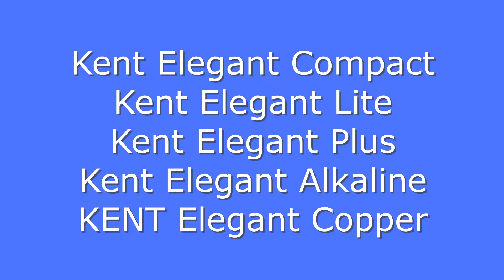Kent Elegant RO Water Purifiers Review | Kent RO Water Purifier 2022 | Kent Supreme Copper Review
I am making this video to guide people with my experience of working with different water purifiers in India. That is why most people choose the wrong product due to a lack of information.

Kent Elegant, Kent Elegant Lite, Kent Elegant Plus, Kent Elegant Alkaline & KENT Elegant Copper are the RO water purifier models from the renowned brand, Kent. These models are not very old in the Indian market.

The main points discussed in this video are as follows

Kent Elegant Review
Kent Elegant Lite Review
Kent Elegant Plus Review
Kent Elegant Alkaline Review
KENT Elegant Copper Review

Kent Elegant Compact
Kent Elegant Lite
Kent Elegant Plus
Kent Elegant Alkaline
Kent Elegant Copper

ALTERNATIVE MODELS OF KENT RO

Kent Elegant Alternative
Kent Elegant Lite Alternative
Kent Elegant Plus Alternative
Kent Elegant Alkaline Alternative
KENT Elegant Copper Alternative

The Dev Reviews is a participant in the Amazon Services LLC Associates Program, an affiliate advertising program designed to provide a means for sites to earn advertising fees by advertising and linking to Amazon.in